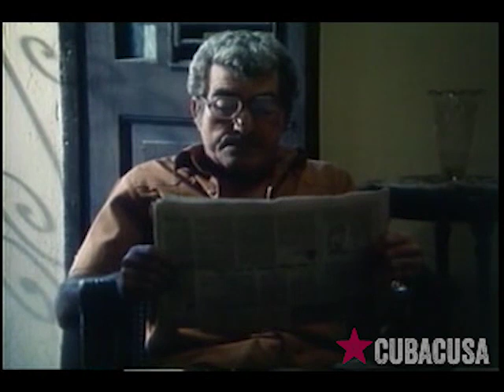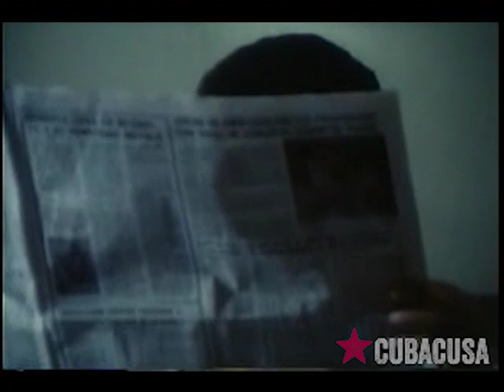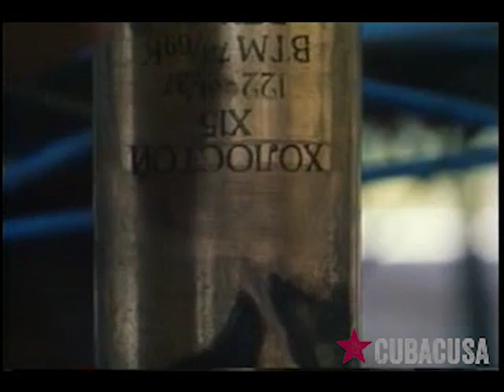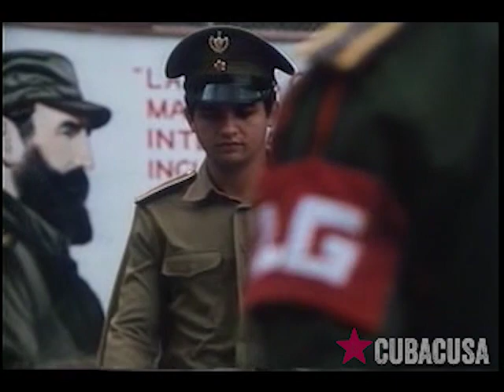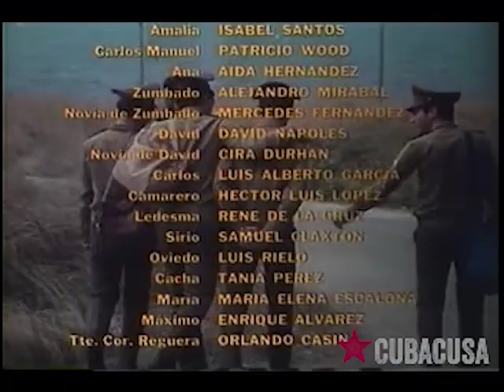Algo más que soñar (capítulo 2 de 9)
Algo más que soñar es una serie dramatizada (telenovela) que narra la historia de un grupo de jóvenes cubanos que participan en la guerra en Angola, una de las misiones internacionalistas más épicas e importantes que protagonizó el pueblo de Cuba. La serie se estrenó en 1985. Trabajan entre otros Luis Alberto García, Patricio Wood, Jorge Brito, Isabel Santos y Beatriz Valdés.